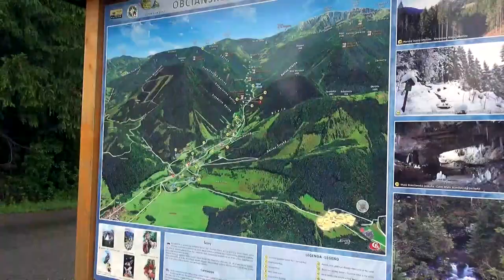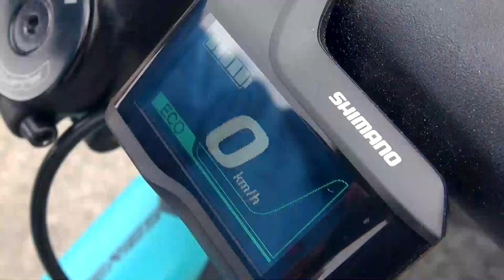Liptov News: Nedeľné cyklovýlety so sprievodcami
Od 7. júla do 1. septembra bude každú nedeľu možné spoznávať Liptov na kolesách počas nedeľných cyklovýletov so sprievodcami. Na cyklistov čaká deväť bezplatných výletov rôznych náročností. Na väčšinu cyklovýletov bude zabezpečený aj bezplatný cyklobus s vozíkom na bicykle. Dve plánované trasy sú náročné a to do Kvačianskej doliny a na Červenec. Stredne náročné cyklotrasy sú pripravené v lokalitách Veľký Šturec, Čierny Váh, Partizánska Ľupča, trasa okolo Turnianskej magury, do Vlkolínca a na CykloKorytničku v Ružomberku, ktorá 7. júla letné cyklovýlety štartuje. Na cyklovýlety a využitie cyklobusu s vozíkom na bicykle je potrebná registrácia. Záujem si cyklisti nahlasujú cez súkromnú správu na facebooku cykloLiptov , cez telefónne číslo, ktoré je pridelené ku každému cyklovýletu na našej stránke alebo mailom na .